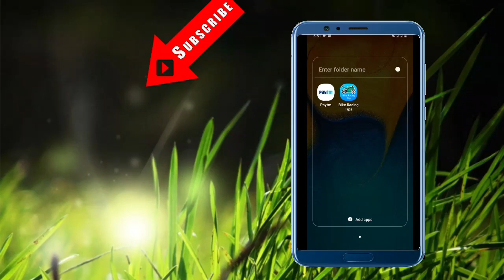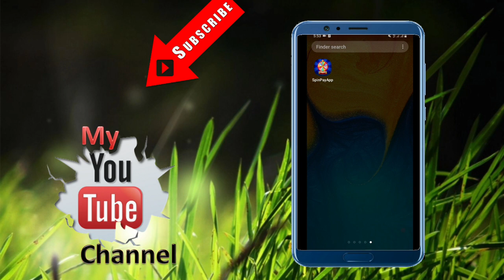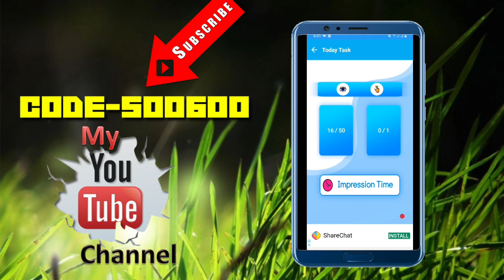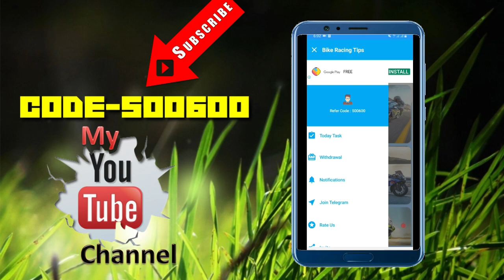💥പരസ്യം കണ്ടാൽ ക്യാഷ് കിട്ടും Get Free Money by watching Ads and video! Best Money Making App....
Earn Money by watching ads | Simply Earn Paytm cash by watching Ads | Best Money making app | Earn money online malayalam | Get Free paytm cash malayalam| Simple money making app | SAGAR NADUVATTAM |

(Reffral code apply and get free paytm cash )
📛ഞാൻ പരിജയപെടുത്തുന്ന Apps Stop ആയോന്ന് അറിയാനും പുതിയ Apps നിങ്ങളിലെക്ക് പെട്ടന്ന് തന്നെ ലഭിക്കുവാൻ താഴെ കൊടുത്ത Linkil  Click ചെയ്തു Join ചെയ്യൂ.